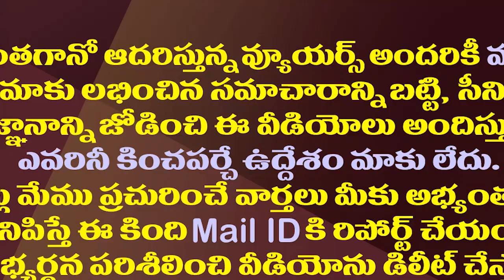ఎమ్మెల్యేల వద్దకు వైసీపీ నేతల క్యూ...కారణం ఇదే| YSRCP Is About To Launch Another Post Festival